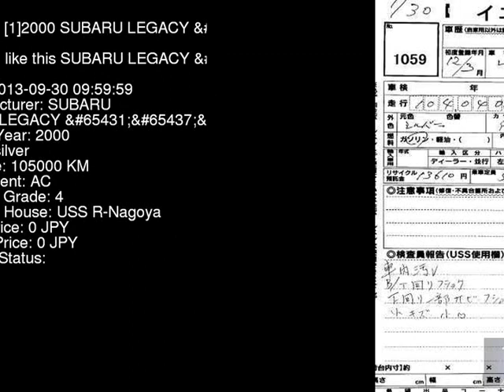2000 SUBARU LEGACY BH9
the Authority on JDMs since 2007!  . Details on this car from auction in Japan